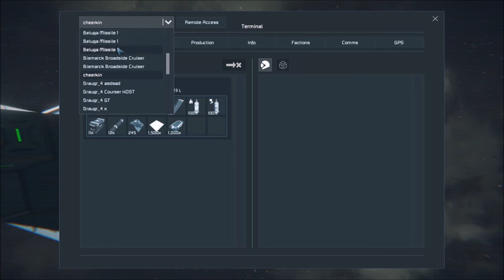Space Engineers - gravity missile test and some warhead bullshittery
Footage was made during missile fire tests. Very often warheads become glitched and indestructible until cut and re-pasted into the world.